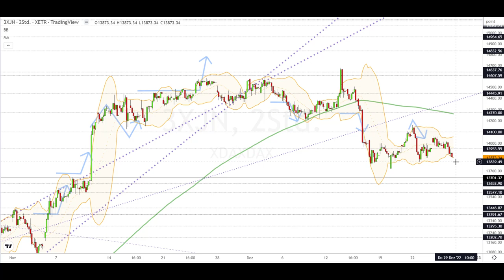Dax Analyse 29.12.2022